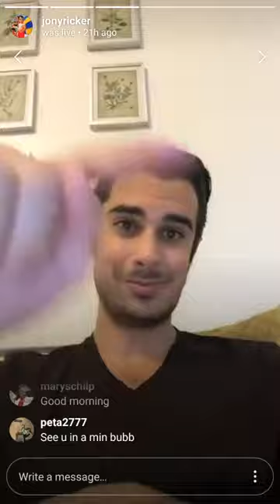WaywardGuide I Love You backers 501-600 stream // Joey Richter instagram live // September 11